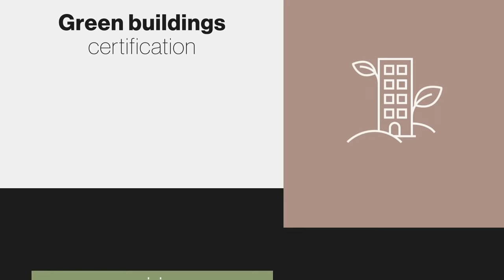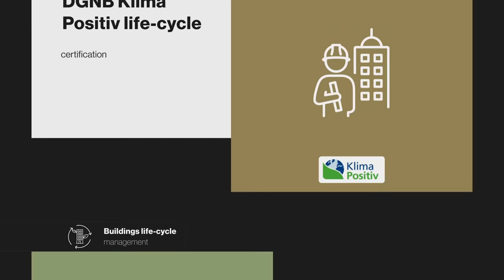VGP Corporate Responsibility Report 2021- Highlights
We are excited to share with you our Corporate Responsibility Report 2021, illustrating the progress we have made over the past year. We are proud of our achievements, and as we continue to grow, we are committed to further progress and transparency concerning our performance.

Our motto has long been Building Tomorrow Today: We do this by challenging ourselves and continuously improving on our performance every day.

Thank you to all our VGP employees, partners and clients who share this journey with us. Read more on our key achievements, our commitments and our ESG framework in the report